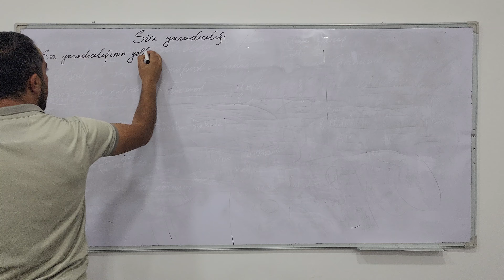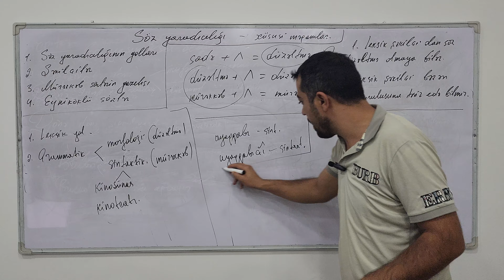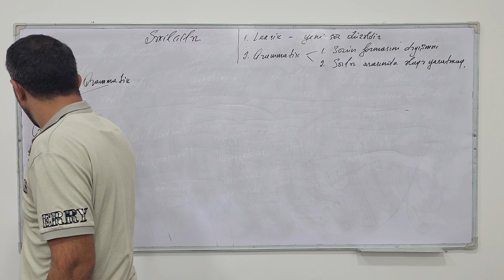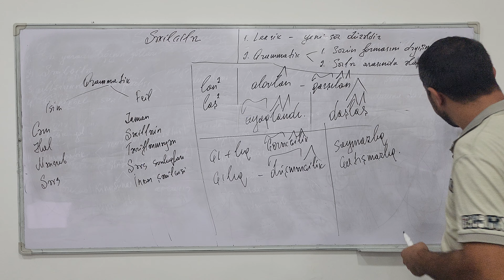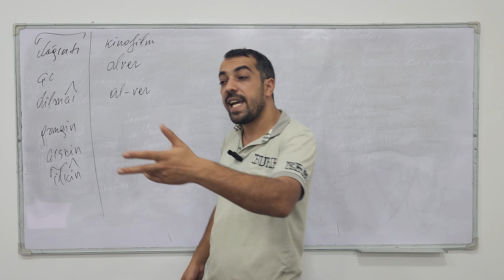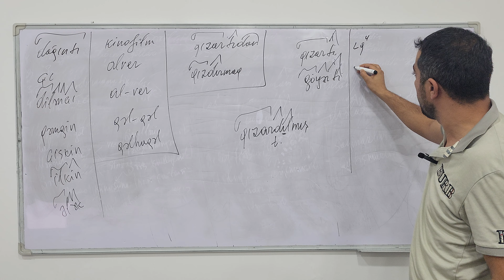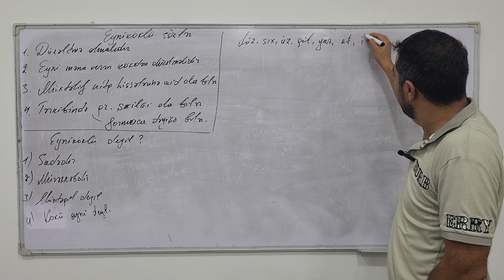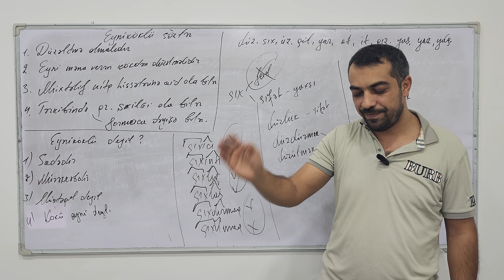SÖZ YARADICILIĞI. Xüsusi məqamlar.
Əziz dostlar, videolarımız haqqında fikir bildirməyi unutmayın.